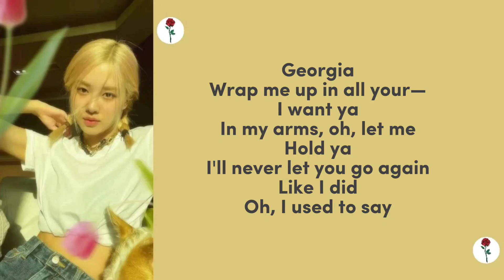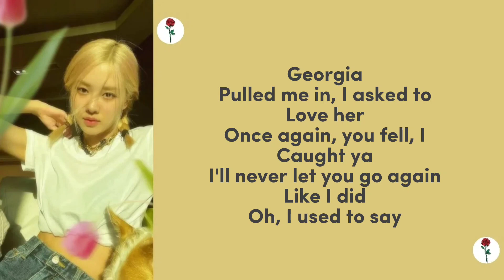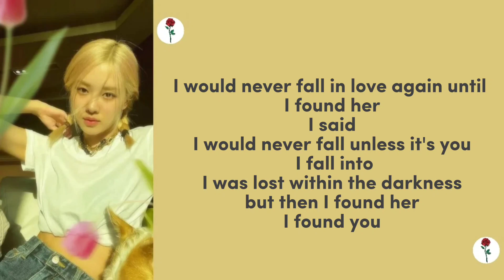ROSE - Until I Found You (Cover Lyrics)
EDIT BY : 🐻
MACAROONS LYRICS CHANNEL